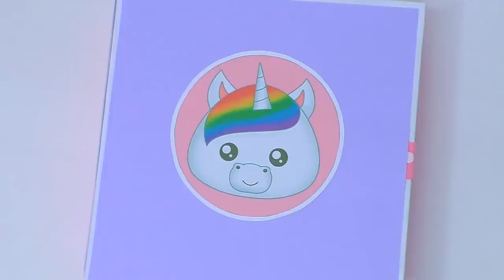how to make a pencil case from cardboard and matchboxes//diy iphone 12 pro max notebook organize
How to make a pencil case from cardboard and matchboxes